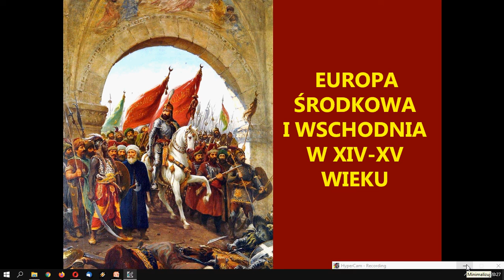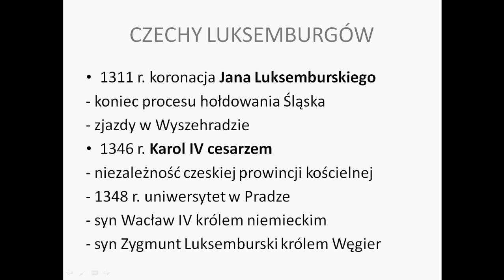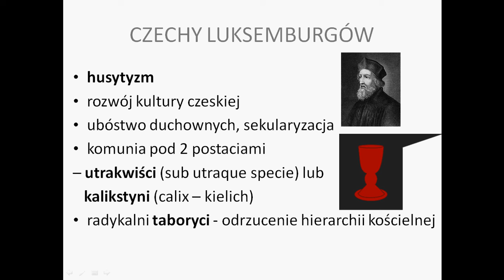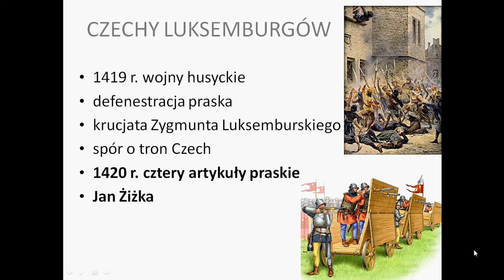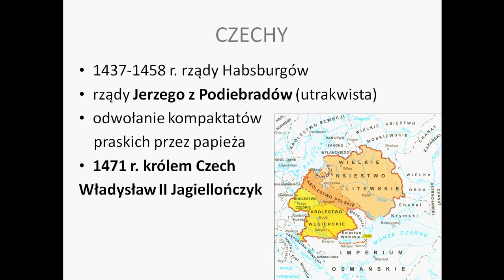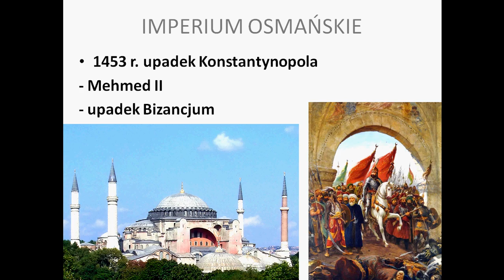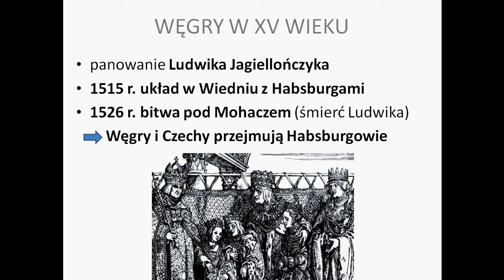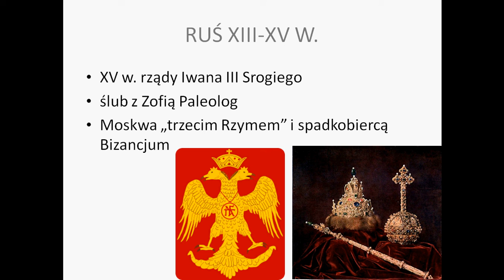Europa Środkowa i Wschodnia w XIV-XV wieku